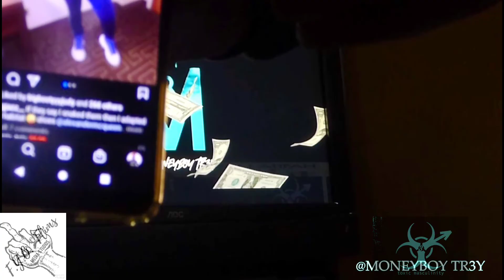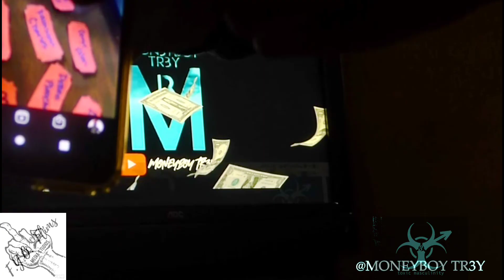Clip From FYO Talk I Explain Why I Blame Black Women For 95% Of The Problems In The Black Community